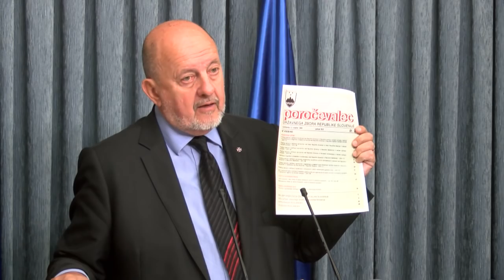11.07.2018 Jelinčič o tem zakaj Slovenija ne sme vložiti tožbe proti Hrvaški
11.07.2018 Jelinčič o tem zakaj Slovenija ne sme vložiti tožbe proti Hrvaški